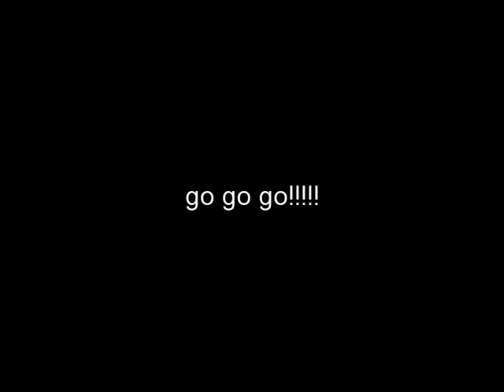happy jmv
cute